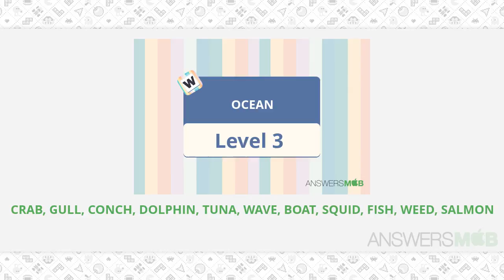Word Journey OCEAN Level 3 - AnswersMob.com